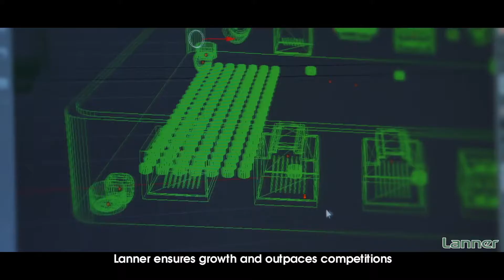Lanner Electronics Inc